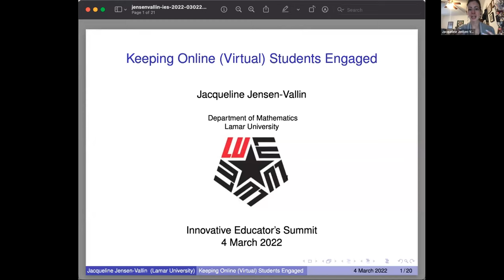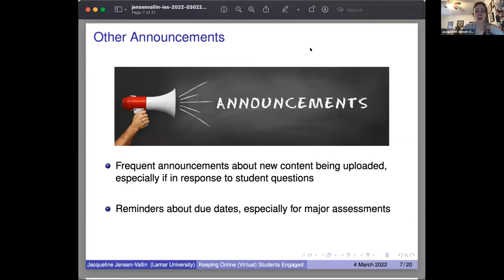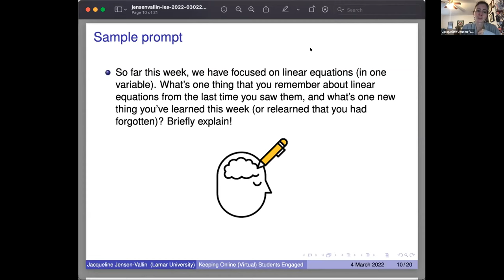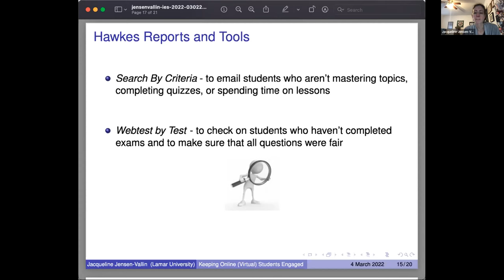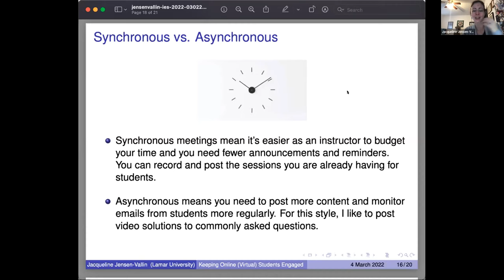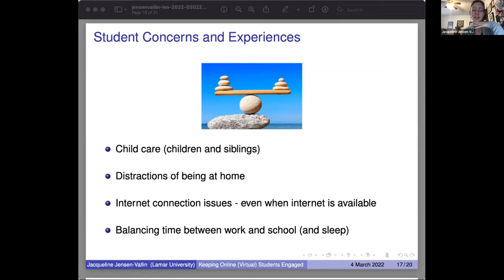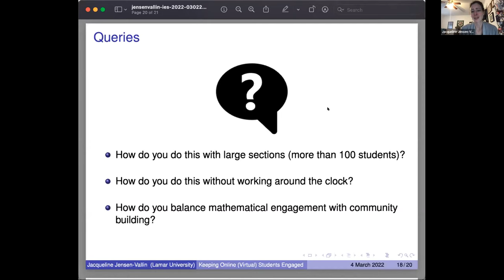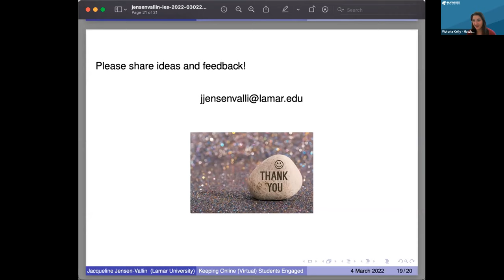IES 2022: Keeping Online Students Engaged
It would be easy to think of online-only courses as ways to merely give information to students, without the amount of interaction you might see in a face-to-face course. But there are many ways to supplement online courses to keep students engaged. In this session, Dr. Jacqueline Jensen-Vallin of Lamar University will share her experience and discuss ways to keep students logging in and interested, including posting frequent announcements, the use of discussion boards, and using Hawkes to continuously engage students. A live Q&A will follow the presentation!